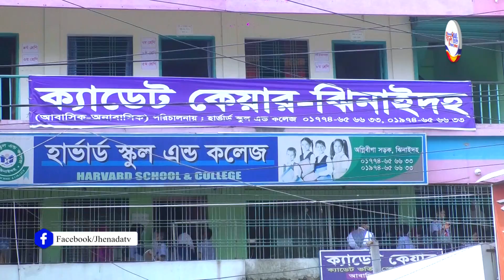ঝিনাইদহে হার্ভার্ড স্কুল এন্ড কলেজের পরীক্ষার ফল প্রকাশ ও পুরস্কার বিতরণী অনুষ্ঠিত